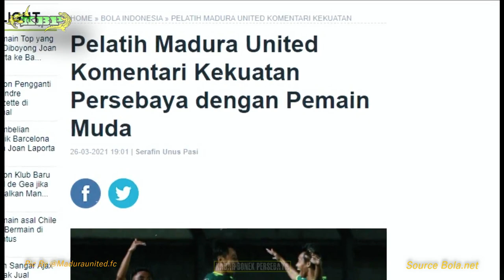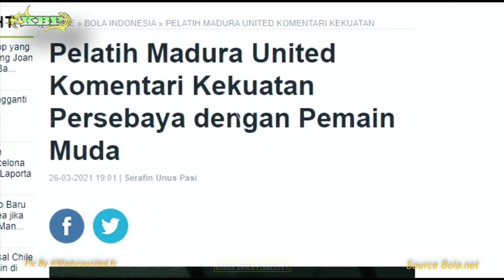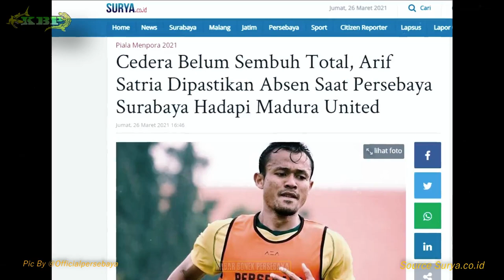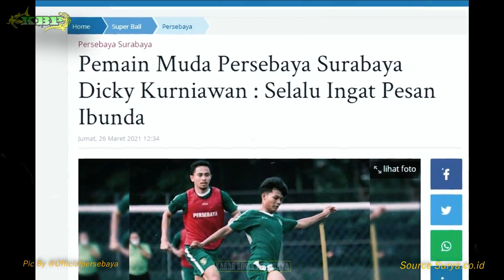BERITA PERSEBAYA HARI INI , SABTU 27 MARET 2021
1. Pelatih Madura United Komentari Kekuatan Persebaya dengan Pemain Muda.
2. Ramu Strategi Jelang Lawan Madura United.
3. Nasib Arif Satria, Dipastikan absen melawan madura united.
4. Pemain Muda Persebaya Surabaya Dicky Kurniawan siap diturunkan